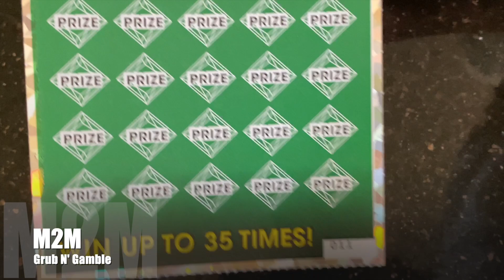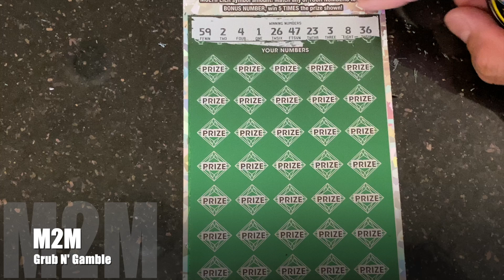Arizona $50 500X... big boy session...